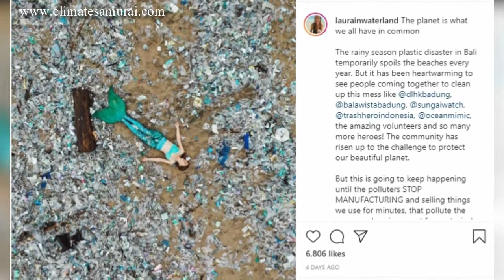This mermaid is creating real internet sensation and spreading plastic awareness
The beginning of New Year did not really went well for people living in Bali, at-least not for locals near Bali’s famous beaches. The New Year began on a tormenting note as tons of plastic waste washed ashore and piled up which kept the locals busy in cleanliness drives.
In between all these mess cleaning drive, a woman found a unique and innovative way to register her protest and draw attention to the garbage. The woman dressed in ‘mermaid’ costume to protest is now a internet sensation and winning hearts on social media.
The woman wearing the costume was seen lying in between huge pile of plastic waste that washed ashore, with this she highlighted the sorry state of the beaches in Indonesia, particularly Bali.
Several environmentalists, agencies and nature lovers started talking about the unique photo making it viral.
Bali-based freelance photographer Wayan Suyadnya captured the sorry state of the beach and images of Laura, an ocean advocate from Belgium, posing amid the trash at Bali’s famous Kuta Beach.
Laura said just recycling and cleaning is not a permanent solution to plastic pollution. This is going to keep happening until the polluters STOP MANUFACTURING and selling things we use for minutes, that pollute the ocean and environment for centuries.
In fact, using her photos, she called out big corporations like Coca Cola, Pepsico, Unilever, Nestle among others and asked them to be responsible and stop manufacturing trash.